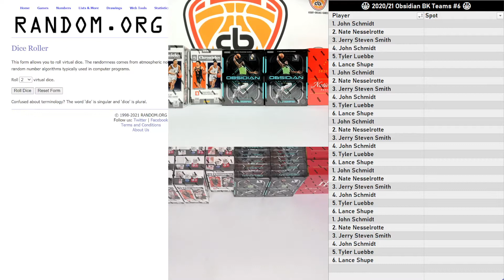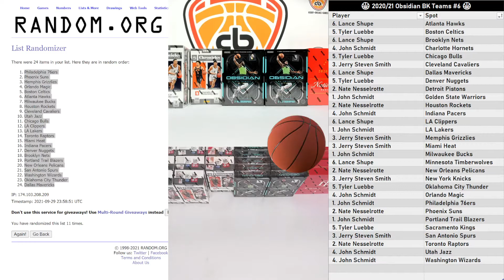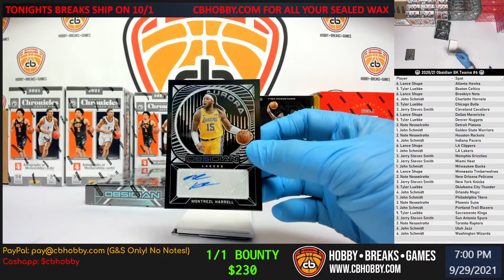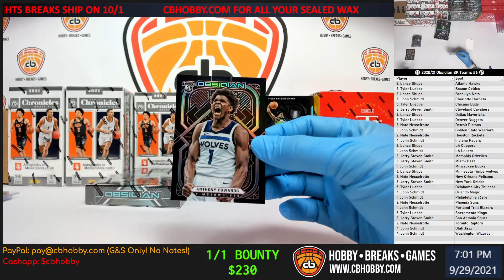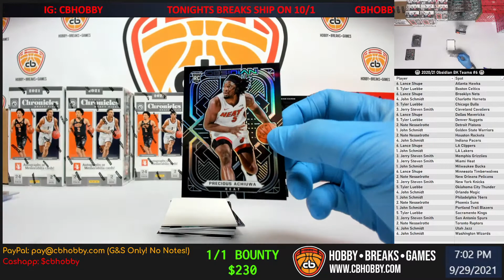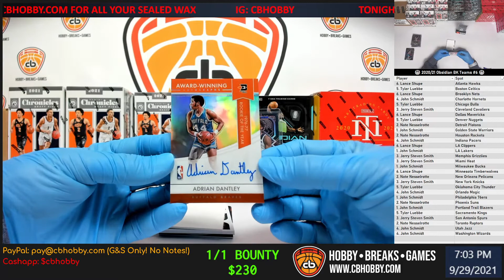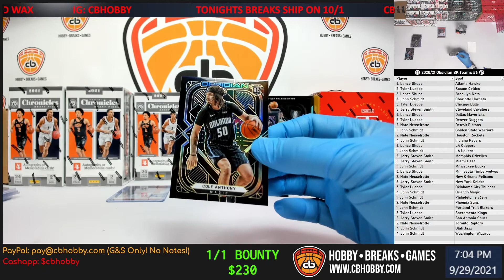🏀 2020/21 Obsidian BK Teams #6 🏀 Anthony Edwards Red Etch /5